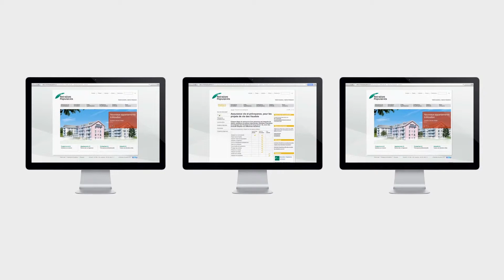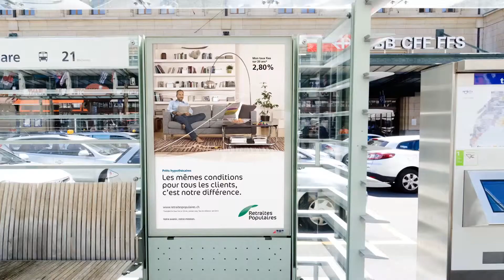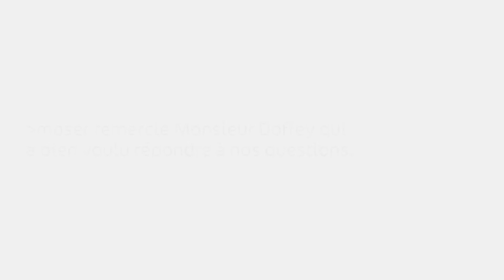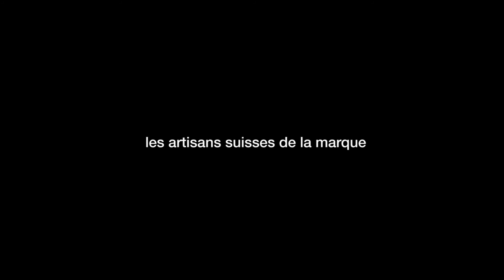Interview avec Philippe Doffey